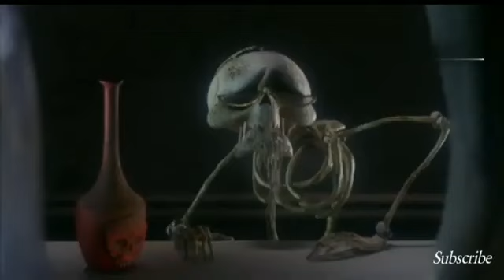The Vow Scene Johnny Depp talking about his wedding in court (Amber Heard in deguise?) He moved on!